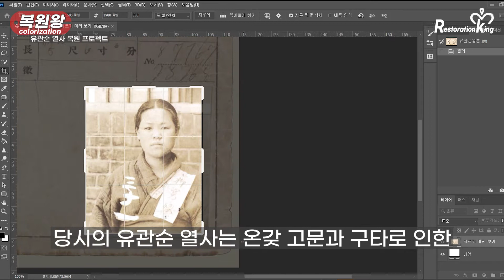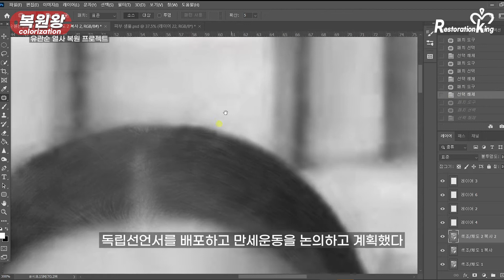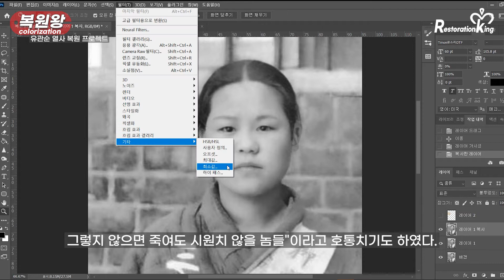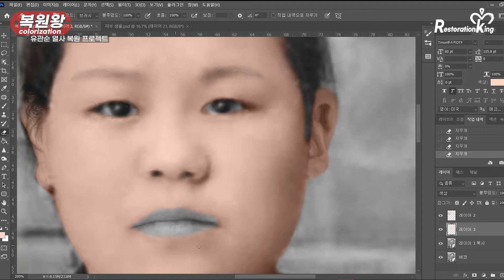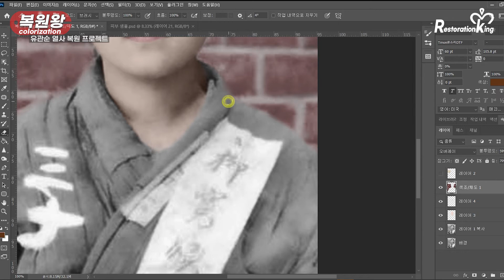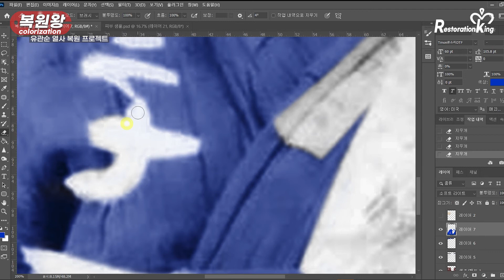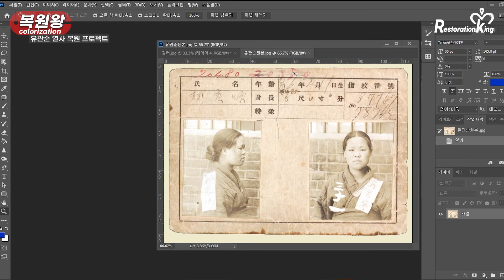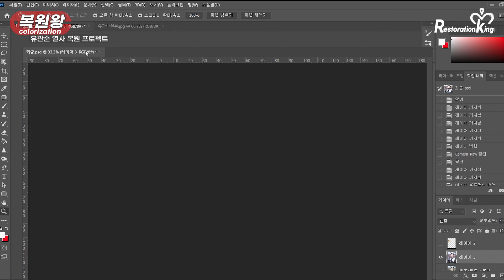독립운동가 유관순 열사 컬러복원 모습 입니다 (This is independence activist Ryu Gwan-soon color restoration)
유관순 열사의 오래된 흑백 사진 칼라로 복원 해봤습니다.
유관순 열사 같은 분들이 계셨기에 지금의 저희도 있습니다.
감사합니다

유관순열사 전체복원과정 영상은 아래서 보실수 있습니다.

영상제작 : 복원왕
사진복원 : 복원왕
컬러복원 : 복원왕

사진출처: 서대문형무소 역사관